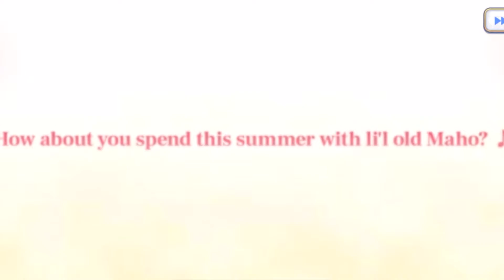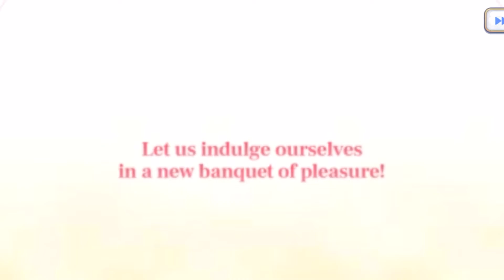SO MANY SEA SHELLS! - Princess Connect Re:Drive Summons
Here’s some older footage from the summer!